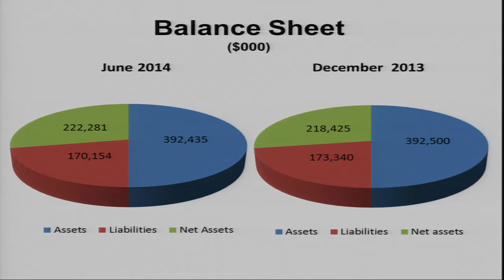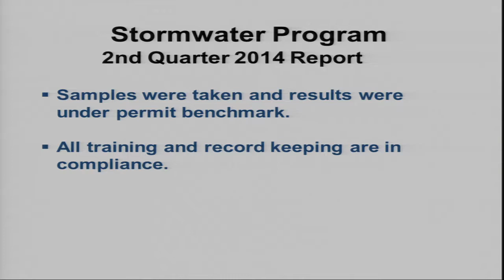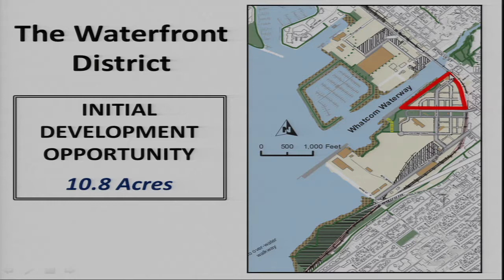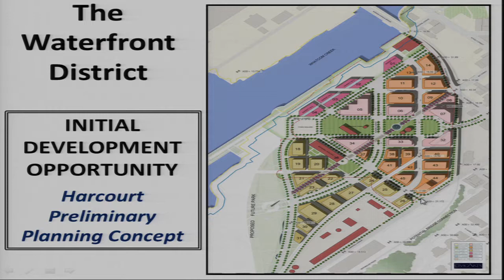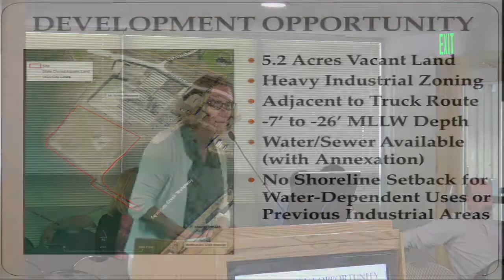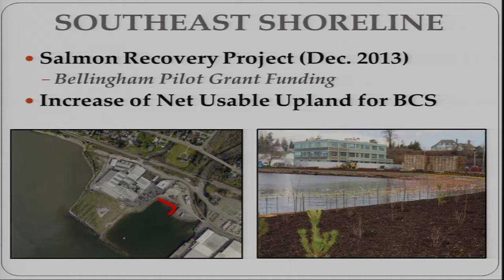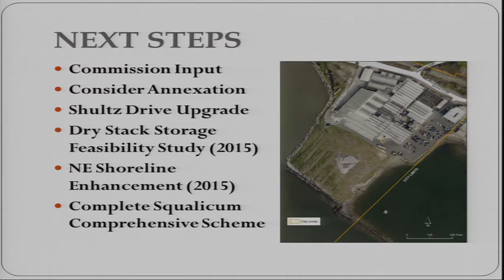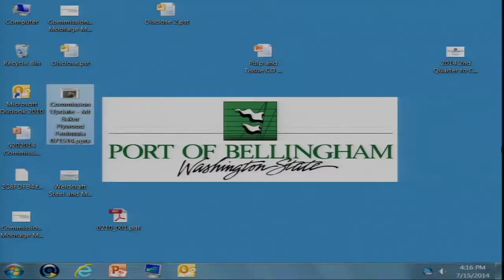July 15, 2014 Port Commission Meeting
Port of Bellingham regular commission meeting